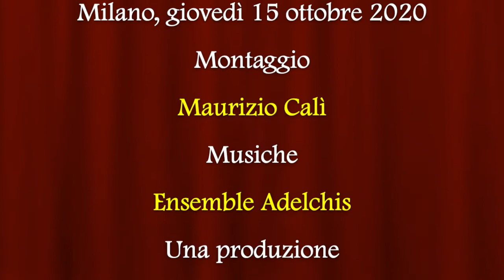L'Europa e il suo fantasma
Video presentazione del saggio di Glauco Maria Cantarella "L'Europa e il suo Fantasma" (La Vela, 2020).

Uno spettro si aggira per l’Europa”, proclamavano quasi due secoli or sono Marx ed Engels, dimostrando se non altro di ritenere l’Europa uno spazio geografico ben definito. Ma gli spettri, a vederli e a crederci, incutono terrore e orrore. Non così, o non del tutto, per altre apparizioni, che possono generare invece impressioni dall’inquietudine al fascino alla speranza all’amore: ma il cui primario elemento è, comunque, l’illusione. Si chiamano, di solito, fantasmi. All’Europa come “fantasma” è dedicato questo saggio di Glauco Maria Cantarella, che sulle varie e diverse accezioni medievali del concetto di Europa è tornato più volte (Franco Cardini).“Fantasmina, fantasmina che di notte vai…”. Europa, idea, proiezione, evocazione, invocazione? Un nome nella storia del presente, del passato. “Fantasmina, fantasmina che di notte vai…”. L’idea di Europa nasce nel medioevo. Certo, non l’“Europa” che ci è familiare e quotidiana, frutto inestimabile di una volontà politica maturata dopo la seconda guerra mondiale, ma l’Europa come dimensione geografica e culturale. “Europa” e “medioevo” coincidono. Non così, per quanto sembri paradossale, “Europa” ed “europeo”, anche se indubbiamente solo nel medioevo si possono collocare le nostre radici di europei. Le origini affondano, come sempre, nell’antichità classica.
Glauco Maria Cantarella (Recanati, 1950), è stato allievo di Ovidio Capitani e di Cinzio Violante, sotto la cui guida ha conseguito il Perfezionamento in Storia presso la Scuola Normale Superiore di Pisa (1975). Professore Ordinario di I Fascia in pensione e già Presidente del Corso di Laurea Specialistica Culture del Medioevo e Archivistica (II livello), è stato titolare degli insegnamenti di Storia dell’Emilia Romagna nel Medioevo, Storia del Pensiero Politico Medievale, Storia Medievale, Storia dell’Europa Medievale presso l’Alma Mater Stdiorum-Università degli Studi di Bologna.